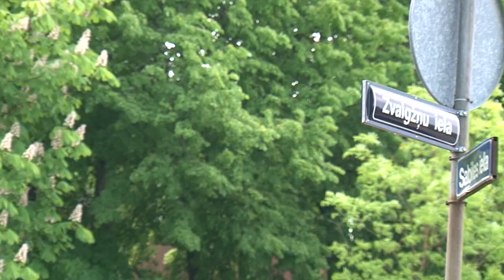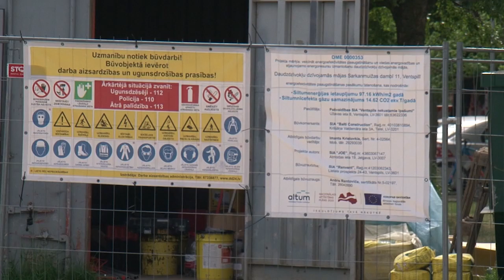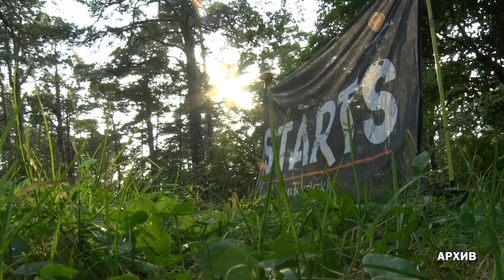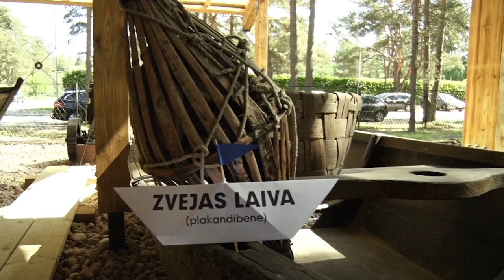Взгляд из Вентспилса 10.06.2021